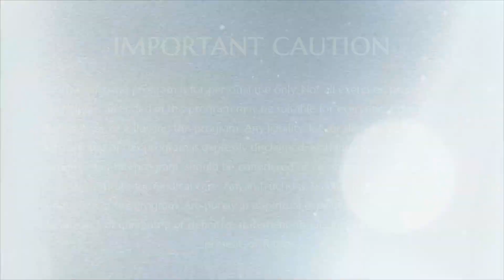Shivoham Process || IA || 24 May 2015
Name Of The Program : Inner Awakening
Session on:  Shivoham Process
Date   :  24 May 2015
Venue :  Varanasi, India

In this video Supreme Pontiff of Hinduism HDH Nithyananda Paramashivam leads the participants into the process of Shivoham.